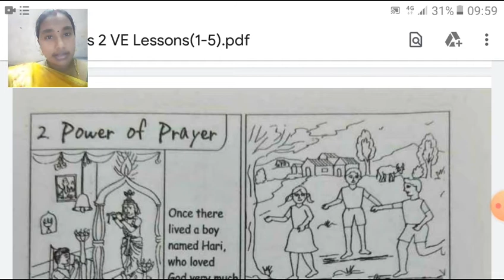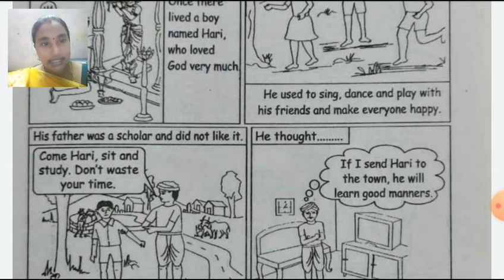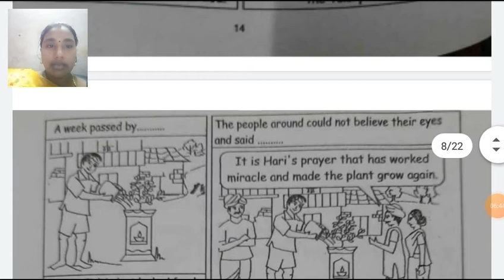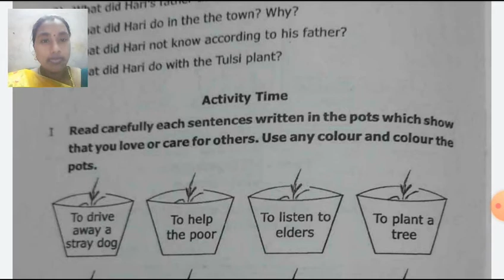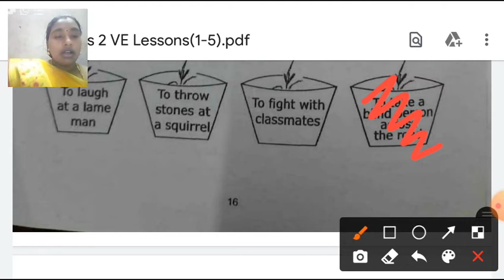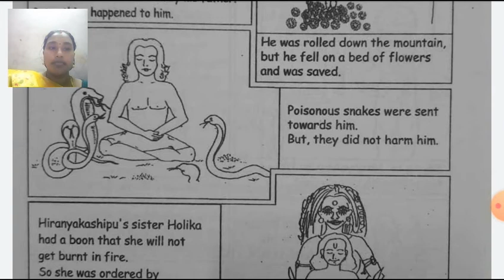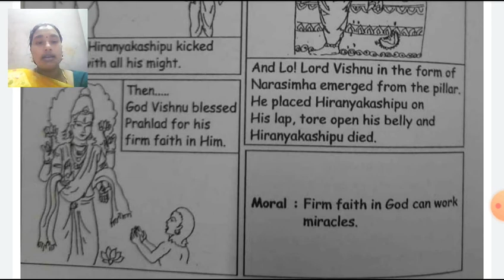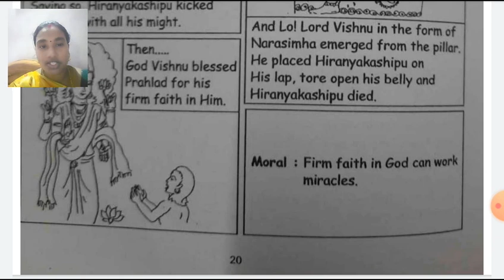class_2_ve_chapter_no_2_and_3_power_of_prayer_bhaktha_prahalad_part_1